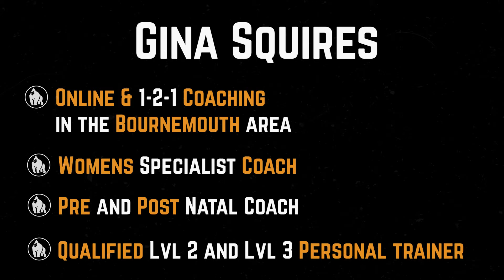Badass PT | Trust My Coach | PT Review in Bournemouth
House of Chunk presents our first Personal Trainer review.

Showcasing some of the best Trainers and Coaches in the fitness industry.

Let us introduce Gina Squires, an incredible personal trainer working out of Bournemouth in the south of the UK. She works solely with female clients, with 1-2-1 sessions and online

Trust My Coach - an online platform where you can find Chunk certified Trainers in your local Town. Join us on our journey as we create the best directory of fitness professionals in the industry.